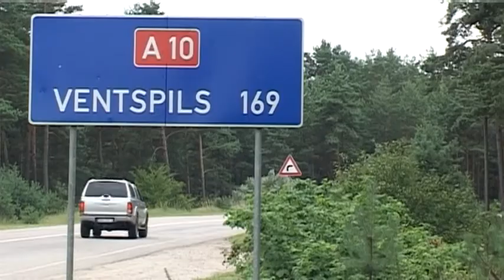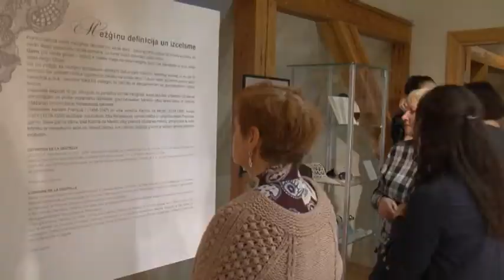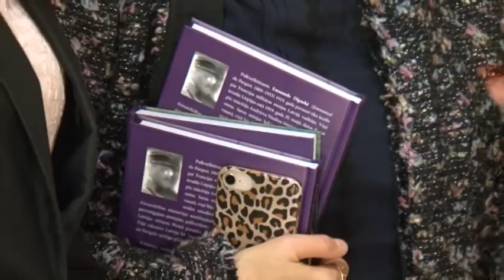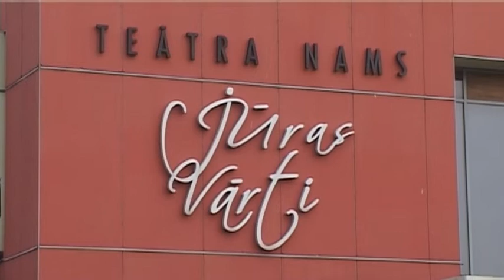Skats no Ventspils 17.01.2020